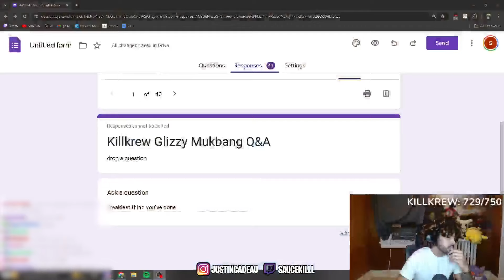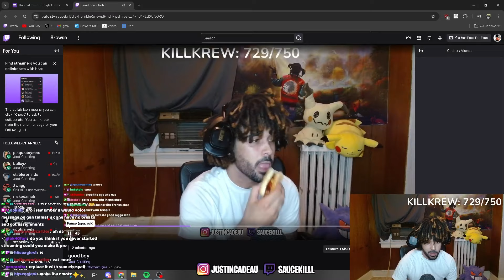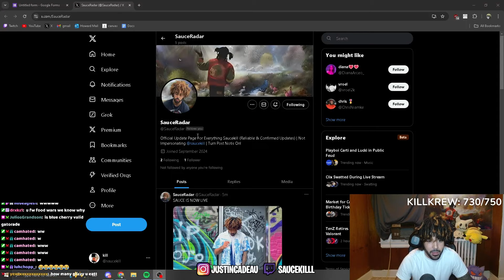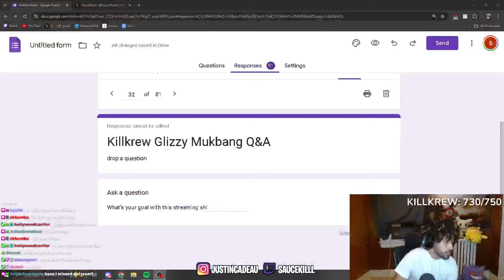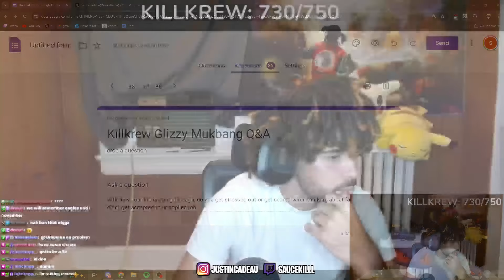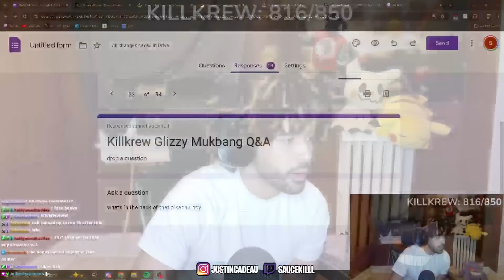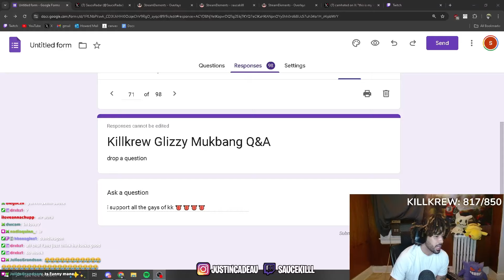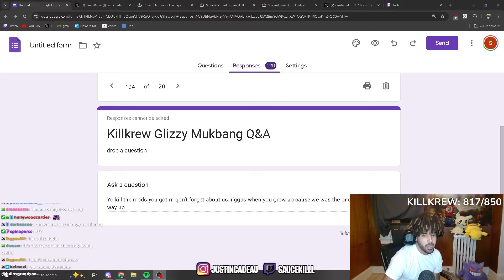I Ate Glizzys To Celebrate 700 Subs..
I had a glizzy mukbang for my 700 twitch sub special

killkrew sht luv yall ❤️